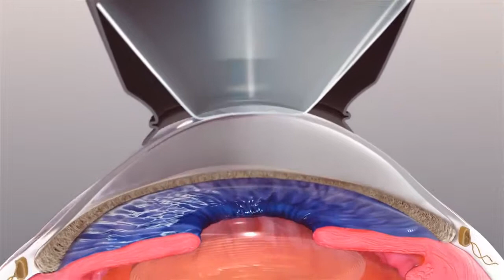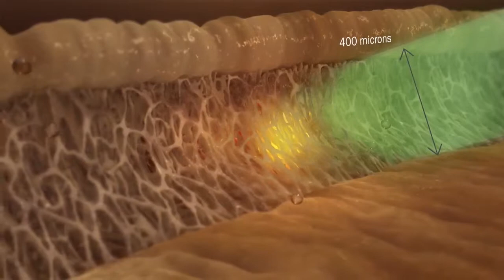Ellex Selective Laser Trabeculoplasty Animation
Simovision was founded in 2002. Active in ophthalmology field, Simovision has in the meantime grown into a valued partner in ophthalmic solutions in specialty fields such as cataract, retina, refractive surgery, diagnostic equipment and dry eyes. As a supplier of high-quality products to private clinics and hospitals, we also guarantee flexible service, reliability and expertise that form the basis for the mission and vision of Simovision.

In 2014 Simovision decided to diversify and created the department Simopharma, offering innovative products in the areas of ophthalmology and disinfection to the general public.